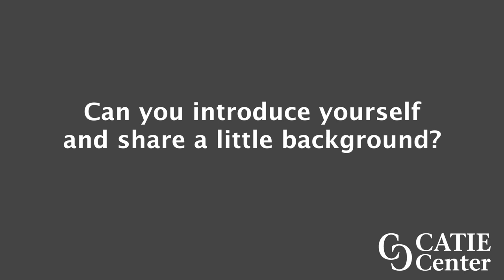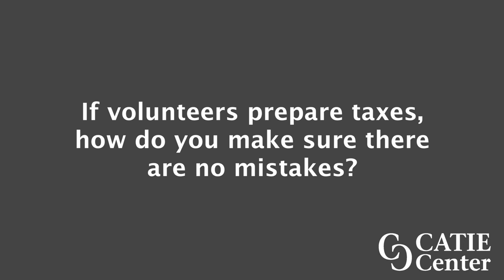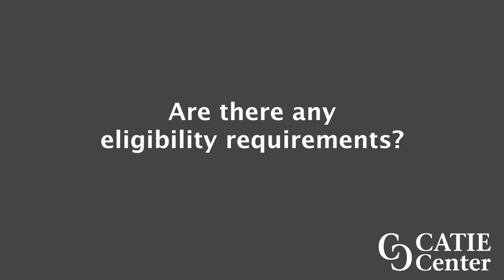Tax Site Interpretation TC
Theresa Chang interprets Julia Cheng, the director of Community Action Duluth's Tax Site, explaining about the program and the benefits it offers to to people who qualify for the service, this is her sample interpretations for the Graduation to Certification project.

[Visual description: Theresa Chang, a woman with brown hair pulled back is wearing a maroon t-shirt standing in front of a blue wall.  There is a line that separates Theresa and shows a Chinese-American woman with short black hair and glasses, she is wearing a black sweater with a colorful scarf wrapped around her neck and standing in front of a white wall. The CATIE Center logo is in the lower right of the screen as a watermark.]